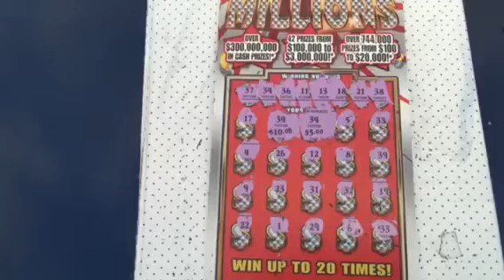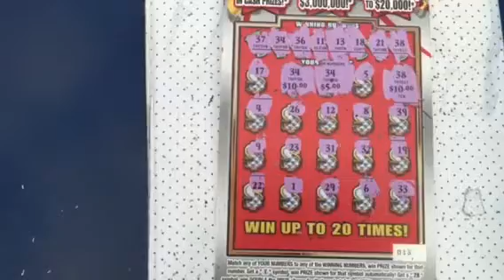Florida Lottery: Super Millions (Winner)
Winning ticket